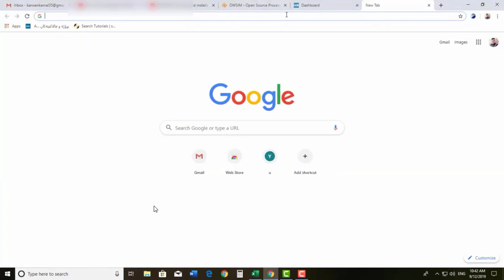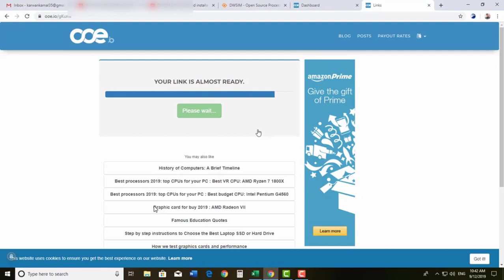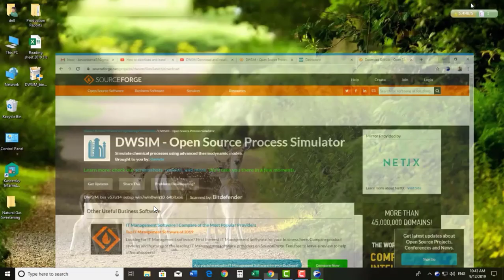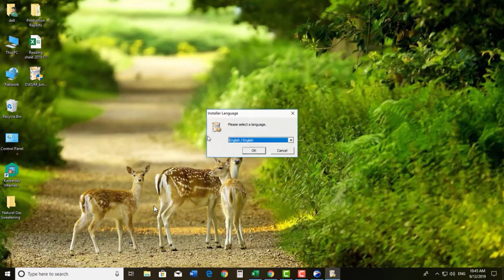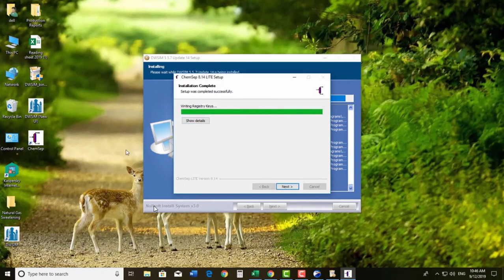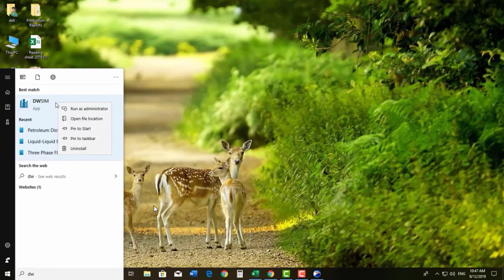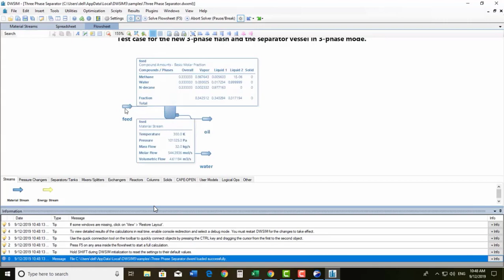Download and install DWSIM 5.7 with Karwan Kamal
How to install  DWSIM 5.7 step by step

1-  should be Your computer support NET.Framework 4.8  , From core i5 to up is great because this is the last version of DWSIM
2- Run the main program
3- Check all the Box during the installation .

‎ بەخێربێن بۆ چەناڵەكەم بەهیوای سوود و دەستكەوتنی زانیاری